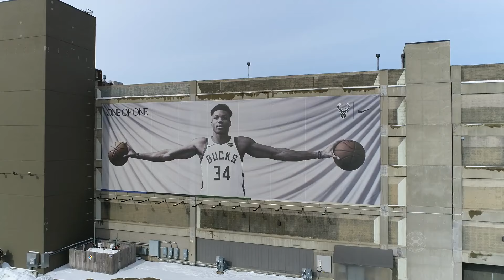10 Most Dangerous Cities in the United States 2024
10 Most Dangerous Cities in the United States 2024.

The USA is the land of the free and the home of the brave. But in some parts of the country, it also has some issues with violent crime.

Using figures from the FBI, we have measured and ranked our dangerous cities according to the number of serious felonies recorded per 100,000 people in one year. Violent crimes include murder, manslaughter, assault, and robbery.

The data from the last few years suggests that, on average, violent crime in the USA is falling. New technologies are being used to help make urban areas safer, with real-time crime maps and gun detection software. But for now, here are the most dangerous cities in the USA.